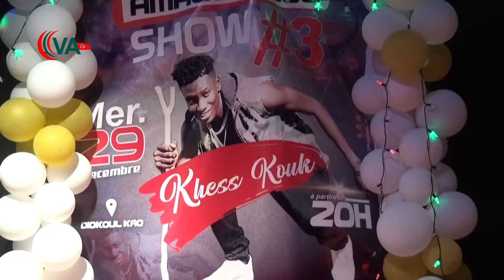Concert khess khouk à djokoul kaw de Rufisque.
l'artiste rappeur khess khouk a organisé un Big mega concert à djokoul kaw de Rufisque.